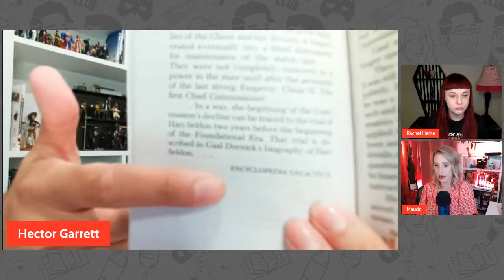The Foundation Trilogy (Nerdist Book Club)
Welcome to Nerdist Book Club, the online book club for all of the Nerdist community to discuss our favorite nerdy and geeky tomes!

Join Nerdist Editor-in-Chief Rachel Heine, Geek Bomb's Maude Garrett, and El Rey Network's Hector Navarro as they dive into the classic science fiction series, Foundation! Make sure to join in on the conversation with your fellow bookworms in the chat!